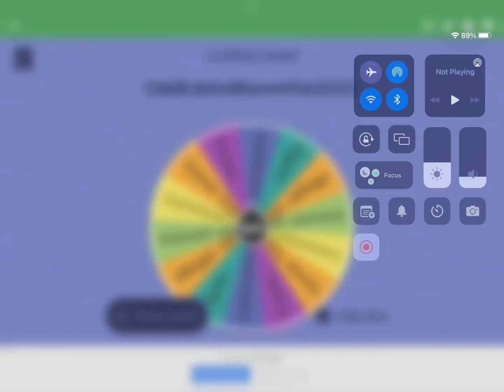Subscriber Battle Royale (Part 9)